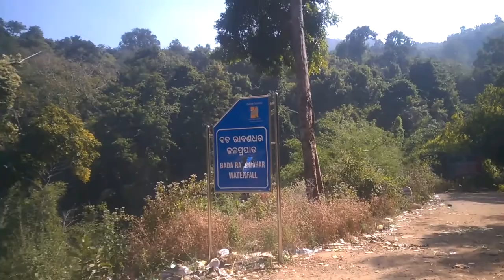Ravandhar Waterfall, Bhawanipatna ( Part - 1 )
Its a beautiful journey to Ravandhar Waterfall of Bhawanipatna with my baby ( Pulsar 150 ).